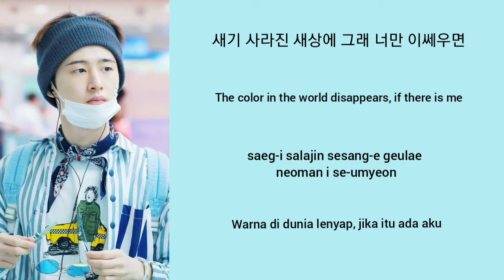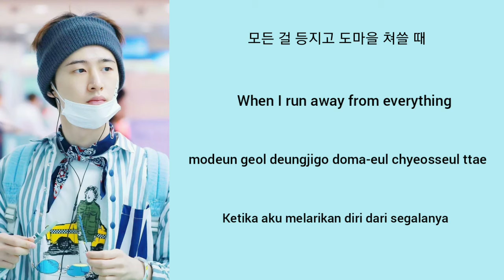"Demo 4" hanbin(BI) lirik dan terjemahan (sub indo)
Artis : BI / Kim Han-bin (김한빈)
🎶 : Demo 4
Dirilis : 18 juli 2020

Maaf bila ada kesalahan pada terjemahan dan tulisan, terimakasih 😁

Kim hanbin
Demo 4
BI demo 4
Kim hanbin demo 4
BI demo 4 lirik dan terjemahan
Kim hanbin demo 4 lirik dan terjemahan